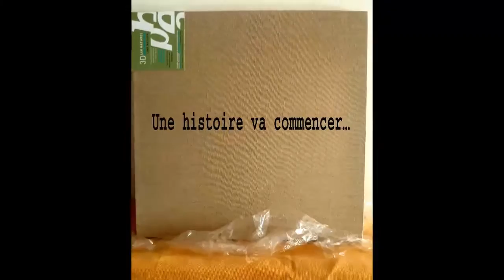"La différence"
Parcours sur la réalisation d’une de mes toiles.